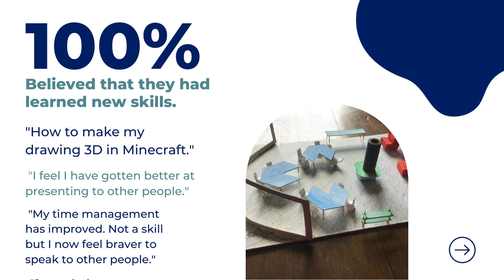Cameron Strachan Yuill Virtual Work Placement - Young People's Response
Back in May, Camerons Strachan Yuill Architects in collaboration with DYW Borders held a Virtual Work Placement for 31 pupils across all secondary schools.

Pupils were to design their ideal post COVID classroom with each pupil producing exceptional work!

We look forward to more collaborations in the future! ⭐